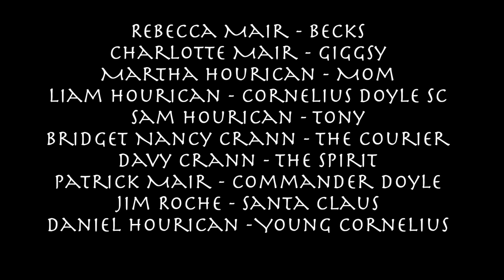A Christmas Case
A Dickensian tale about a beastly criminal lawyer who needs to mend his ways.

Written by Davy Crann & Liam Hourican